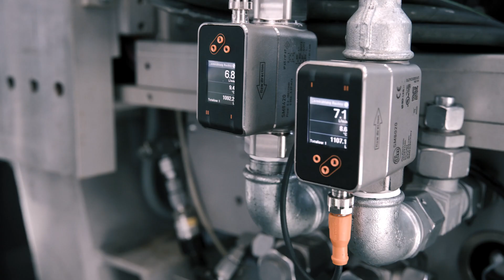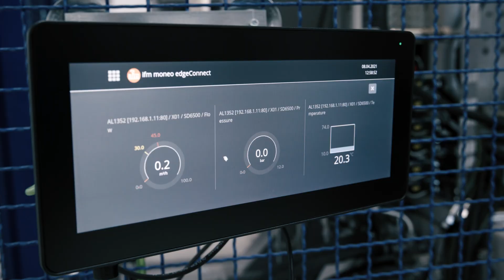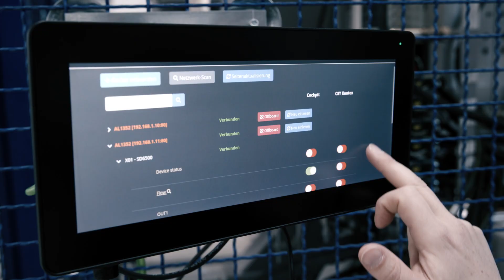Industrie 4.0: Wie Kautex Maschinenbau aus Sensordaten Mehrwerte für seine Kunden generiert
Als Weltmarktführer in seinem Segment fertigt Kautex Maschinenbau Extrusionsblasformmaschinen, die nicht nur Produkte in höchster Qualität erzeugen, sondern auch zur Ressourcenschonung beitragen. Um beide Ansprüche dauerhaft gerecht zu werden, setzt das Unternehmen auf die digitale Auswertung aller relevanten Prozesswerte. So haben die Kunden die Daten Ihrer Anlage jederzeit im Blick – und können diese bei Bedarf ganz einfach mit Kautex Maschinenbau teilen, um gemeinsam an möglichen Prozessoptimierungen zu arbeiten. Erfahren Sie mehr im Video.